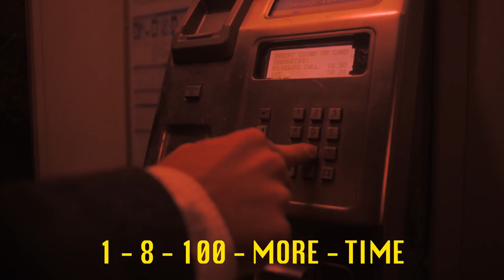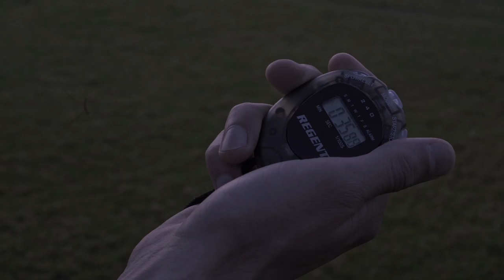Good Lekker - Timeless Coward (Official Music Video)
Timeless Coward is written and performed by Good Lekker
Mixed and Produced by Daniel Willington
Mastered by Steve Smart

Director/Editor: Nicholas Isaksson

Assistant Director: Béla Hajdu

Colour/Editing: Wesley Grant, Jamieson Ker

Special Thanks: Wandering Merchants, Black Cockatoo Bar, Connor Duke